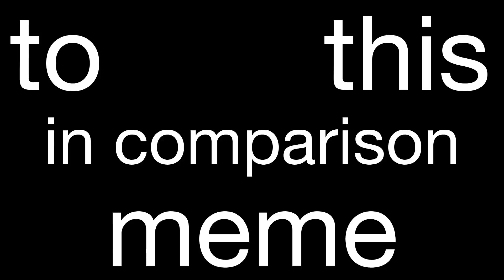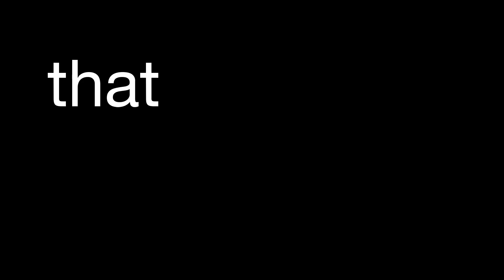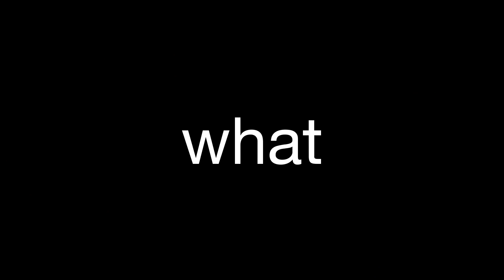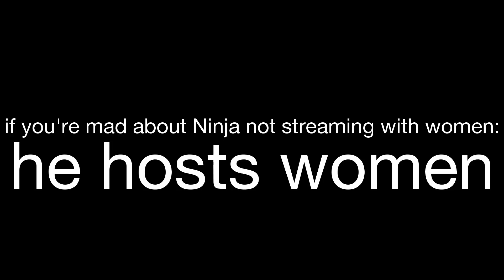NINJA HATES WOMEN | Hot Garbage Ep. #13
Ninja said he doesn't play Fortnite with female gamers so he has to be a massive sexist, right?

Intro: B-Side - Patience
Cards: Psalm//Trees - Wherever You Are
Background: leavv - Home
Outro: Idealism - both of us